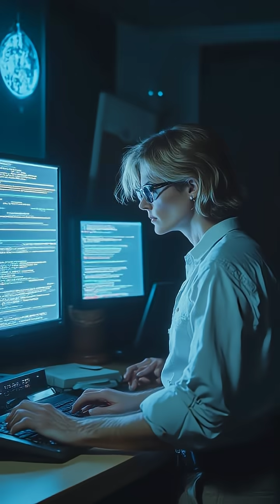Against All Odds: The Midnight Data Rescue 🌌💻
When a primary server began to fail just after midnight, a dedicated IT team led by Sarah sprang into action to save years of critical data. As the clock ticked down and obstacles emerged, witness their race against time and the technology that almost failed them. Will they succeed in securing their most valuable research? Discover the gripping story of teamwork, innovation, and crisis management that transformed a disaster into a remarkable victory! 💪✨